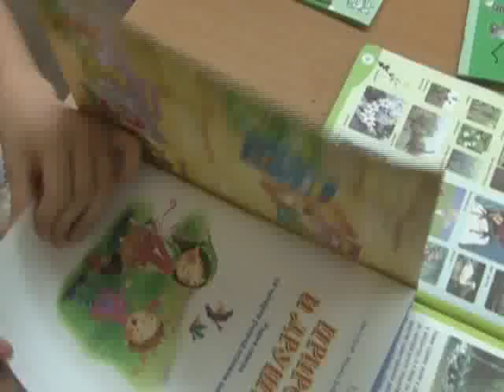RTV Vranje Razvionica u OS Branko Radicevic 17 01 2014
projekat razvionica u os branko radicevic